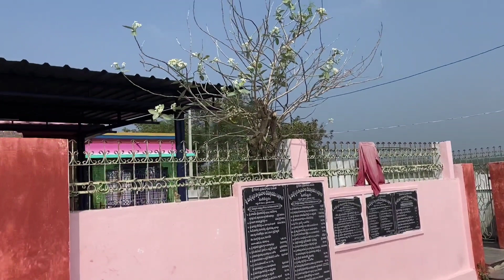శివరాత్రి 2023 || shivaratri|| singarakonda||manikeswaram||lord shiva||స్థల పురాణము|| travel vlog